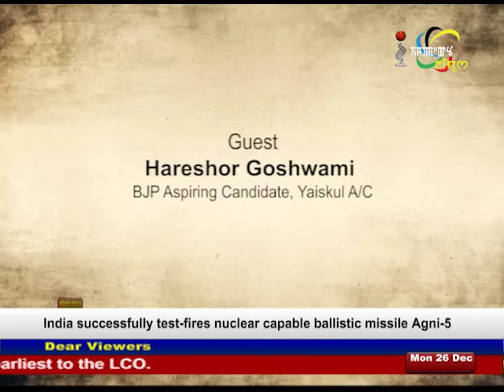Aspiring Candidates Episode 35 26 December 2016